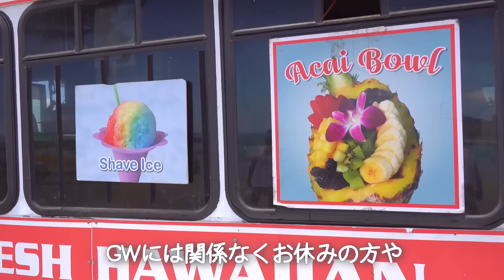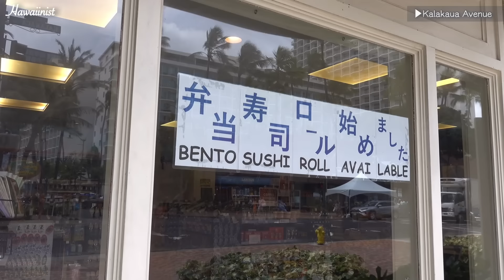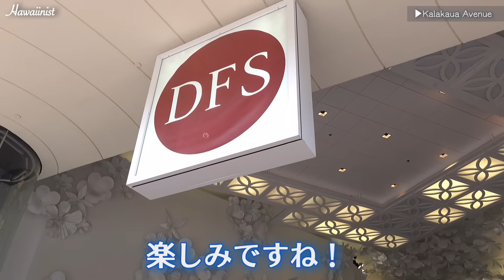【ハワイ旅行2024】これがリアルなGW後半のワイキキの姿！GWでも「ハワイ離れ」加速化？はっきり言ってGWは期待外れ!?[ハワイの今][ワイキキの様子]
【ハワイ最新情報】GWのハワイ旅行は円安でも人気だったそうです！ハワイ旅行予約数は過去最多だったそうですが、実際のハワイ/ワイキキには日本からの観光客の姿は多かったんでしょうか？GW後半のワイキキを歩いてお届けします…

《目次》
00:00 オープニング
02:07 GWのハワイ旅行は予約数最多は本当？
07:19 今日5月４日は何の日？
08:36 リアルな今日のワイキキの姿
10:17 エンディング

動画をご視聴いただきまして有難うございます！　 コメントもいつも楽しみに読ませて頂いています！

★お勧めの動画です！★是非観て下さい！▼▼▼

★★★ハワイニスト X (旧)Twitter  ▼▼▼フォローをお待ちしています！

■【ハワイ旅行】２年ぶりに日本人観光客の戻って来たハワイ!今日の様子！ワイキキ・カラカウアはいつもと違う？ＧＷスタートで海外旅行も再開されハワイ行きの航空券予約は大人気

■【ハワイ旅行で携帯には気を付けて！】強盗犯罪が増えてるハワイ！ワイキキだけじゃない！今週だけで何件も！しかも手口は強引で銃で脅すケースに増えているとか

■【ハワイ！アラモアナが今凄い】新しい店やComingSoonが続々！いつの間にかこんなにも大きく変わっているなんて！次のハワイ旅行でお見逃しなく！

■【ワイキキ横丁！新フードコートに！】ワイキキショッピングプラザ地下にあるワイキキ横丁跡は新しいフードコートに生まれ変わります！そのワイキキ横丁跡に変化が！

■【ハワイ！えっ？こんな若い普通の女性が？】ホノルル警察が公開した容疑者の顔を見てびっくり！楽園ハワイの治安は崩壊かも！コンビニすら行くのが怖い！

【Reference material】出展
▶DAILY PAX DASHBOARD：

 いつもご視聴いただき有難うございます！ハワイの最新情報です！ たくさんのコメントも有難うございます！どのコメントも楽しみに読ませて頂いてます！

 ※本日の映像は、ハワイ/ ワイキキ /カラカウア通りの映像です